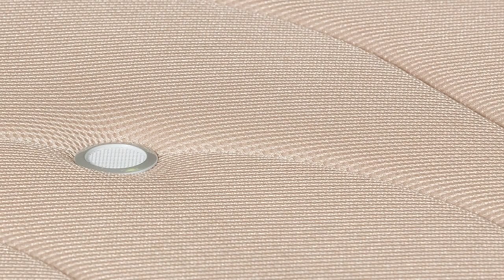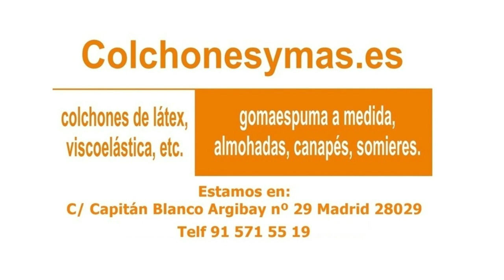CANAPE SONPURA SOLID 👍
El canapé abatible Solid Sonpura es de los mejores canapés que se pueden comprar en el mercado.

Nosotros te lo llevamos y montamos en tu casa gratis.

El canapé con arcón lo tienes en colores de madera, cambrian, ártico, roble y blanco.

Este canapé de gran capacidad lo hay en todas las medidas incluso en dos cuerpos para que pase por cualquier hueco o escalera.

Los canapés abatibles de Sonpura y en concreto el Solid es de la máxima calidad y te va a durar muchos años.

¿DóNDE PUEDES COMPRAR EL CANAPE SONPURA SOLID?

COLCHONES Y MÁS
MEMIMA DESCANSO SL

Estamos en Madrid, Distrito de Tetuán, Barrio de Valdeacederas, cerca de la calle de Bravo Murillo, concretamente en:
C/ Capitán Blanco Argibay, 29, 28029 de Madrid.

➡️Si quieres ver lo que opinan de nosotros echa un vistazo